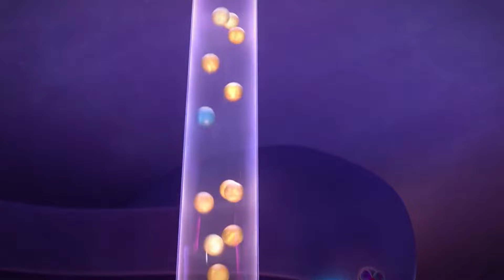INSIDE OUT 3 A First Look That Will Change Everything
About:
Inside Out is a 2015 American computer-animated film directed by Pete Docter, with a screenplay by Docter, Meg LeFauve and Josh Cooley, based on a story by Docter and Ronnie del Carmen. It stars the voices of Amy Poehler, Phyllis Smith, Richard Kind, Bill Hader, Lewis Black, Mindy Kaling, Kaitlyn Dias, Diane Lane, and Kyle MacLachlan. The film follows five personified emotions: Joy (Poehler), Sadness (Smith), Fear (Hader), Anger (Black), and Disgust (Kaling). Inside the mind, they lead a young girl named Riley (Dias) through life as she and her parents (Lane and MacLachlan) adjust to their new surroundings after moving from Minnesota to San Francisco.

Docter conceived Inside Out in late 2009 after noticing changes in his daughter's personality as she grew older, and it was subsequently green-lit. Based on Docter and del Carmen's remembrances, they adopted an idea involving emotions for the film. During production, the filmmakers consulted psychologists and neuroscientists in order to achieve greater accuracy in their portrayal of the mind. Development on Inside Out lasted for five and a half years, on an approximate $175 million budget, and the film faced production difficulties, including story changes.

Inside Out debuted out of competition at the 68th Cannes Film Festival on May 18, 2015, and was released in the United States on June 19. The film received positive reviews for its craftsmanship, screenplay, animation, subject matter, plot, emotional weight, and vocal performances (particularly those of Poehler, Smith, Kind, and Black). Organizations like the National Board of Review and American Film Institute named it as one of the top 10 films of 2015. Inside Out earned $858.8 million worldwide, finishing its theatrical run as the seventh-highest-grossing film of 2015. The film was nominated for two awards at the 88th Academy Awards, winning Best Animated Feature, and received numerous accolades.